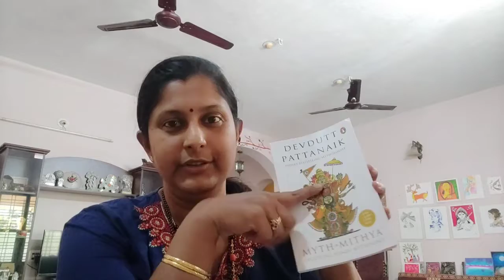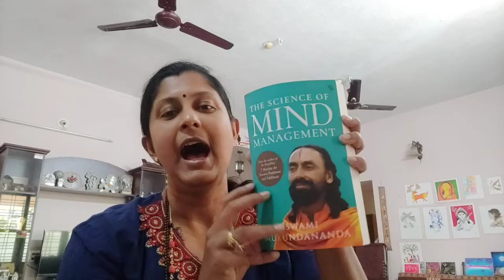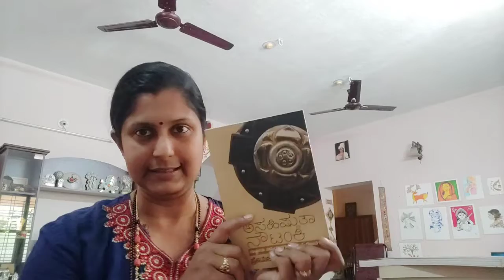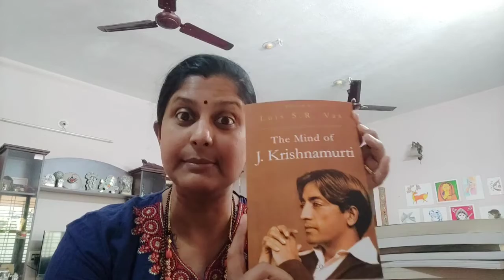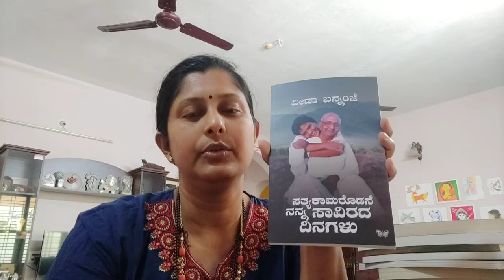Book haul || Harsha's life || episode 29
Books haul || Harsha's life || episode 28